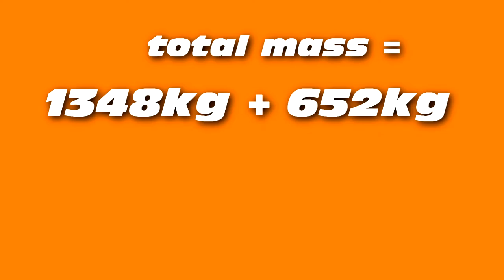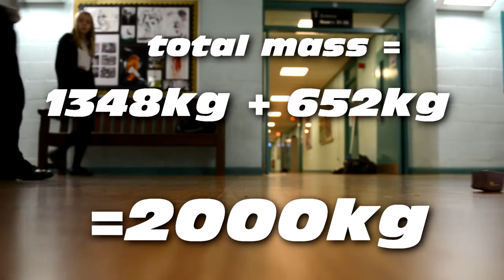Force & The Furious (F=ma Newton's 2nd Law) GCSE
Dom and Bry have a job - but can a Mustang provide a force big enough to pull a safe?
I don't charge anyone to watch my videos, so please donate if you can to keep me going!